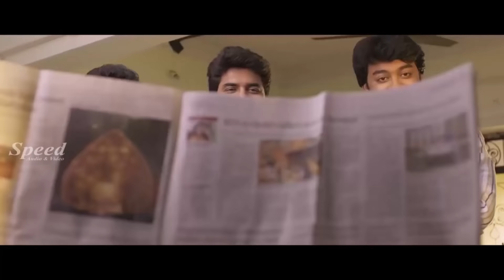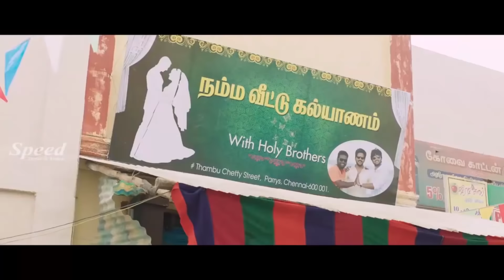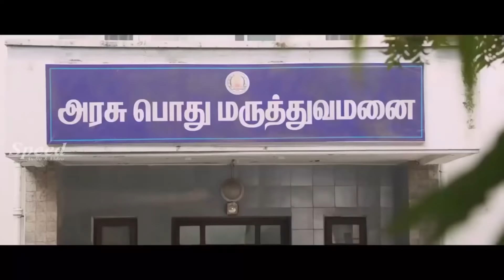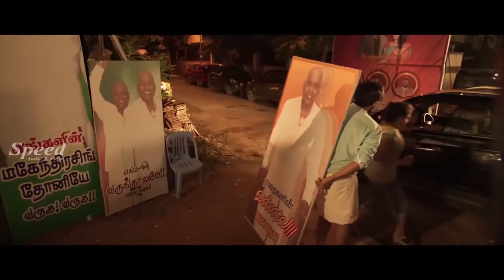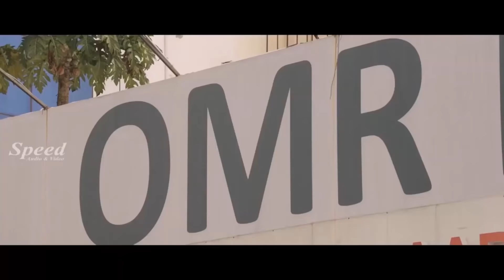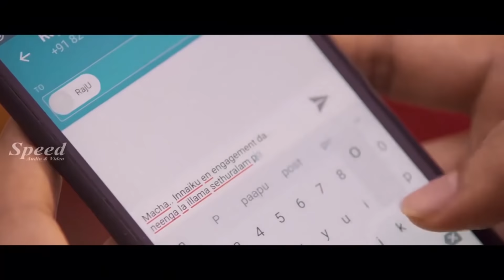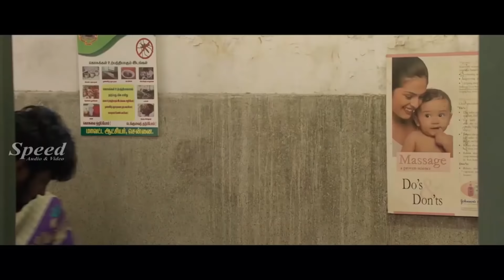Natpuna Ennannu Theriyuma Malayalam dubbed movie | Kavin | Ramya Nambeesan | Arunraja Kamaraj